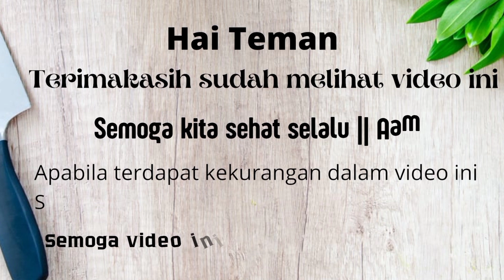Pokoknya Enak Dan Kalian Harus Coba || KAKAP ASAM PEDAS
Recook yuk lagi dan lagi...

Silahkan atur bahan sesuai selera dan kebutuhan

KAKAP ASAM PEDAS

Bahan Utama :
• 1 ekor             Ikan Kakap merah

Bahan Bumbu Halus :
• 6 siung           Bawang merah
• 3 siung           Bawang putih
• 2 ruas             Kunyit bakar
• 3 cm                Jahe
• 4 cm                Lengkuas muda
• 15 bh              Cabe kriting merah
• 10 bh              Cabe rawit merah
• 1 bh                 Tomat hijau

Bahan Aromatik dan Lainnya :
• 2 batang        Sereh
• 3 lembar        Daun salam
• 4 lembar        Daun jeruk purut
• 1 bh                 Jeruk nipis
• 2 bh                 Tomat hijau
• 4 bh                 Okra
• 1 bh                 Cabe merah besar
• 5 bh                 Cabe rawit merah

Bahan Lainnya :
• Garam
• Gula pasir
• Penyedap
• Saus tiram
• Lada
• Minyak goreng
• 500 ml             Air

Selanjutnya dapat di lihat di video ini ya...

Jika kalian suka silahkan like video ini dan share ke yang lainnya.

Serta saran & kritik masukan

Trimakasih